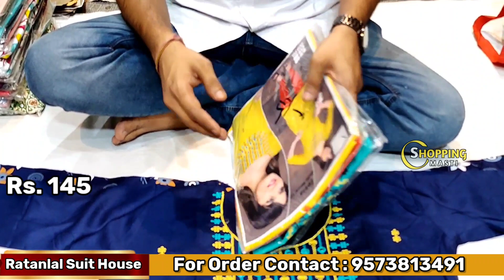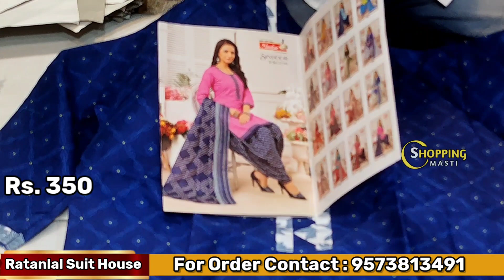Madina||Trending Kurtis collections @85/- No extra gst|| reasonable price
Hello friends!! Today video is about different varieties of Kurtis collection. You can find large varities of sarees here. New varieties. For transport minimum bill 10,000/- only.

Address:

21-1-776 , Choudhary Complex , Patel Market, Near Madina Circle Hyderabad 02

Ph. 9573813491